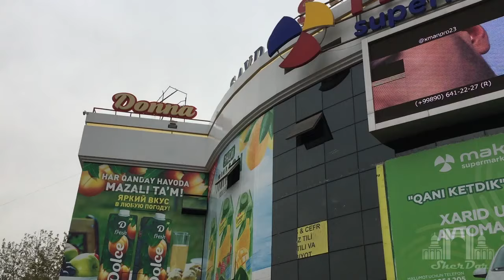NAMANGAN SHAHRI/27.10.2019/ГОРОД НАМАНГАН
Namangan viloyati oktyabr oyi